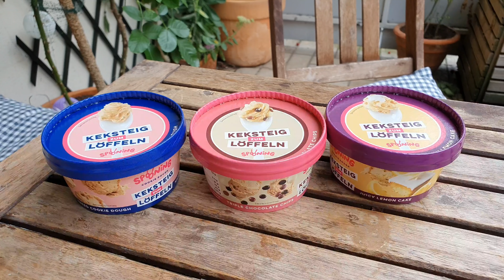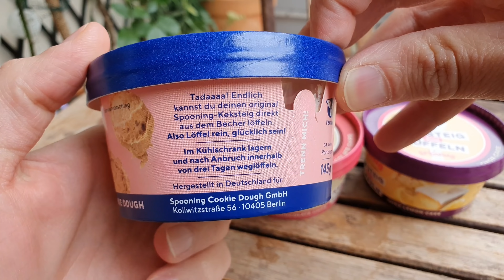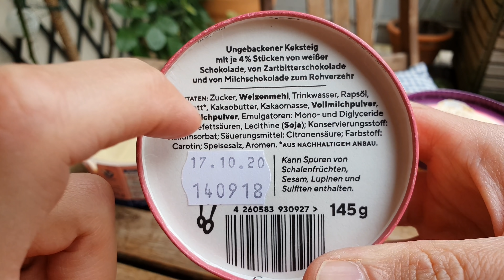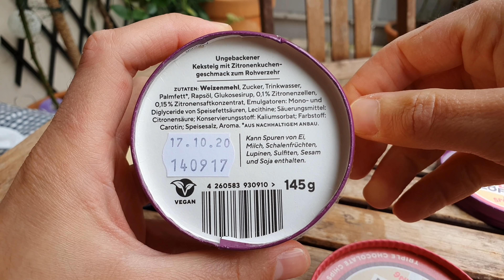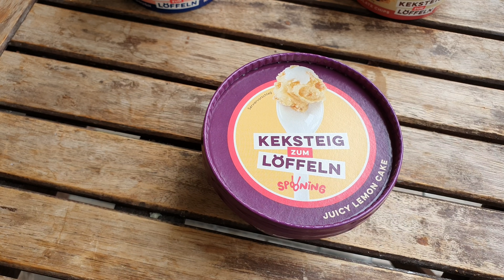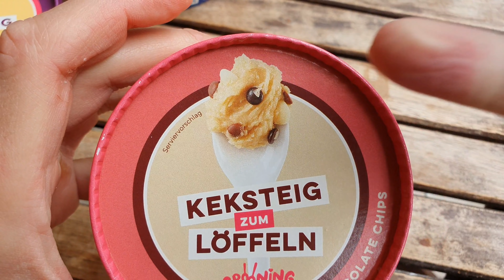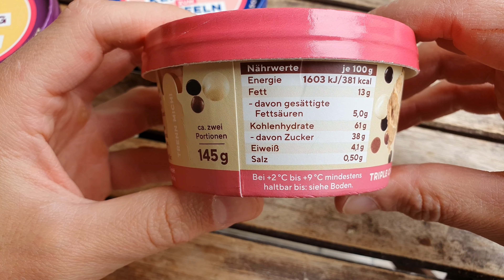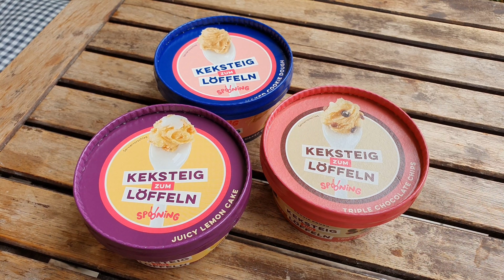Keksteig zum Löffeln von Spooning Cookie Dough | Jetzt direkt aus dem Kühlregal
Von Spooning Cookie Dough gab es ja lange den löffelbaren Keksteig nur zum selbermischen. Mit den neuen ready-to-spoon Keksteigen aus dem Kühlregal kann man sofort loslegen sich die Kalorien reinzuschaufeln - praktisch! Ich stelle euch die drei Sorten "Naked Cookie Dough", "Juicy Lemon Cake" und "Triple Chocolate" in diesem Video vor.
Vielen Dank!
Es handelt sich um Werbung, weil ich Produkte erwähne. Ich werde dafür nicht direkt bezahlt und meine Meinung ist unkäuflich. Das Produkt habe ich von Spooning Cookie Dough bekommen.
Hier findet ihr mich noch:
(1) Es handelt sich um einen Amazon Partnerlink. Ich bekomme eine Beteiligung vom Umsatz, für dich wird es nicht teurer.